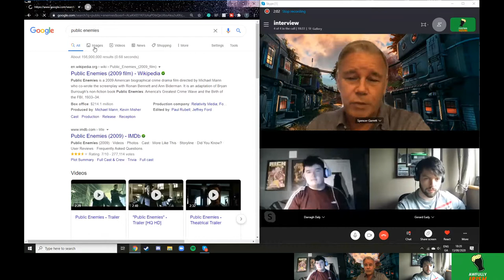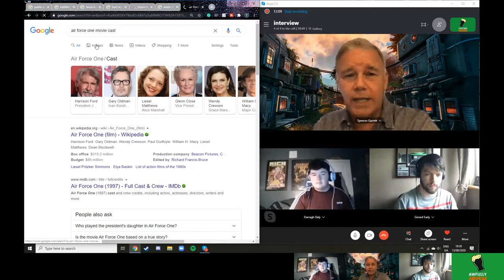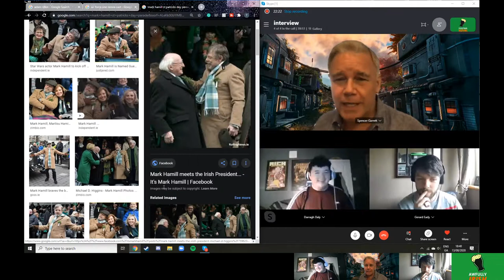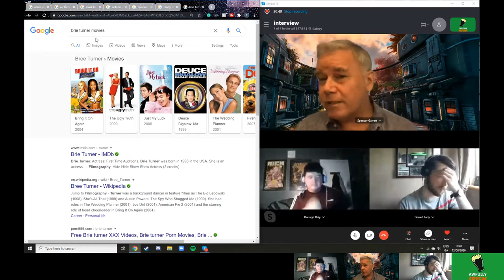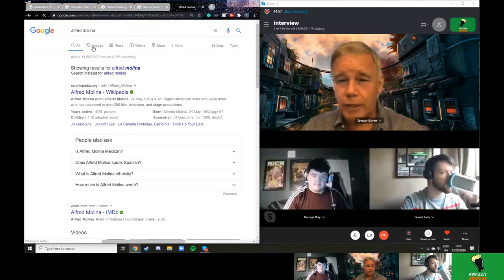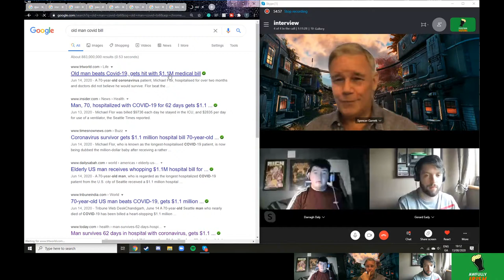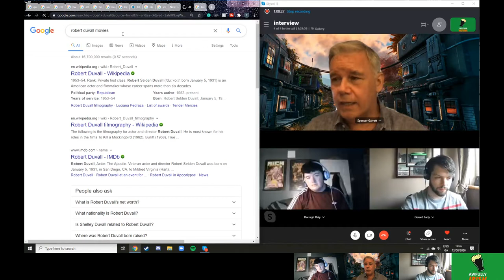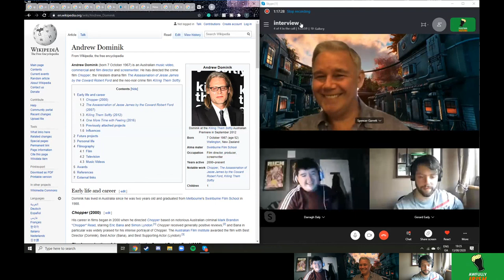(Actor) Spencer Garrett | Awfully Irish Podcast #93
In today's episode, the lads talk to Actor  Spencer Garrett.